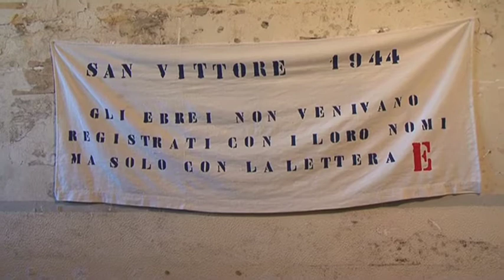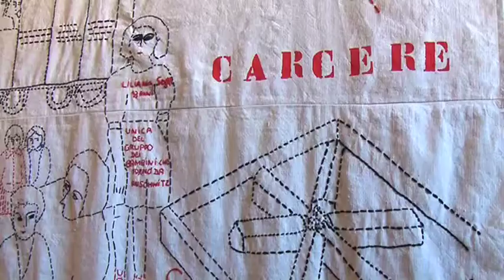Mostra "Il filo dimenticato 1943-1945" Carcere di San Vittore 24 gennaio 2013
Il Presidente della Provincia di Milano ha partecipato all'inaugurazione della mostra "Il filo dimenticato 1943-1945 gli anni bui di San Vittore", un'esposizione di 20 opere realizzate dalle detenute del carcere che ricordano alcuni drammatici episodi a San Vittore in quegli anni.